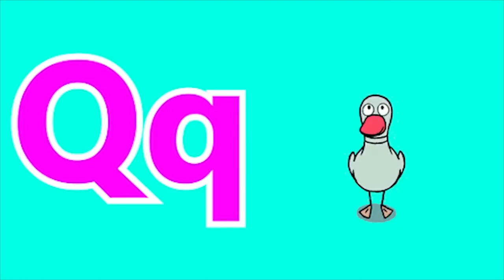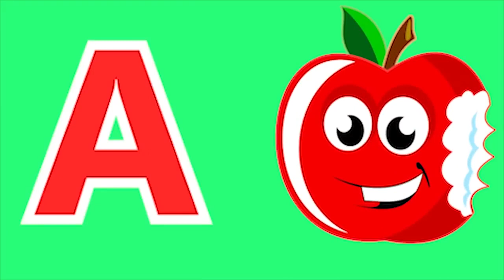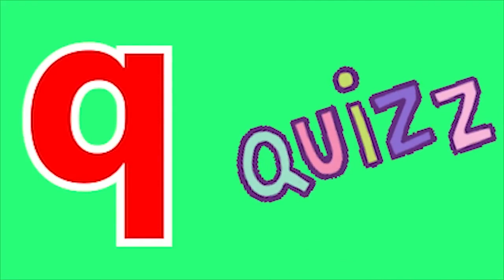Phonics Song with TWO Words A For Apple ABC Alphabet Songs with Sounds for Kids Nursery Rhymes